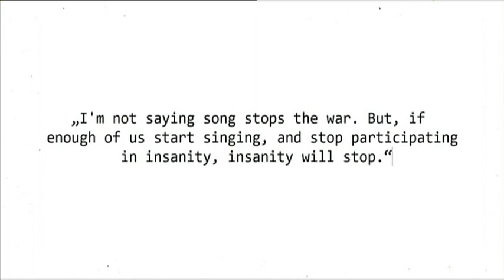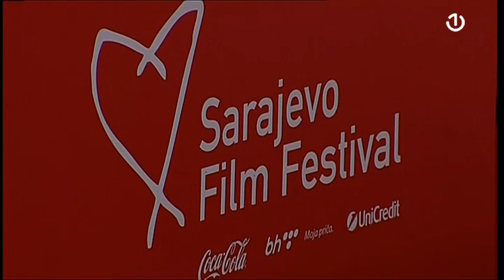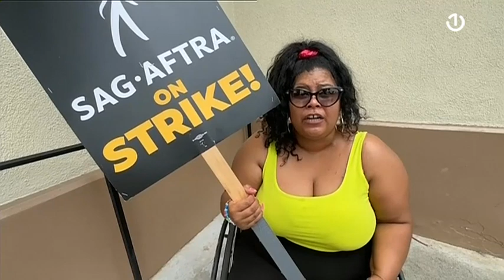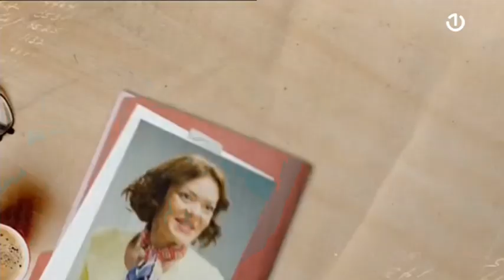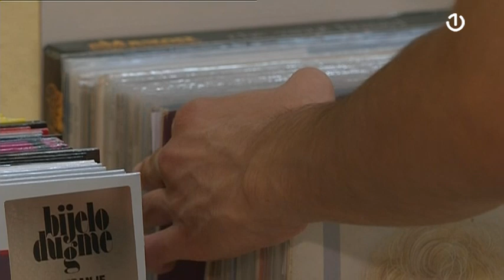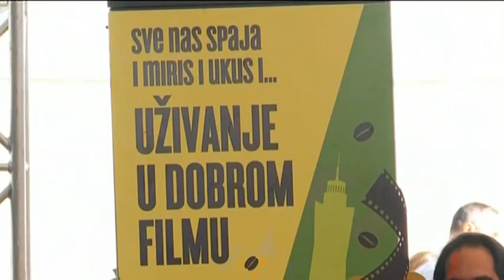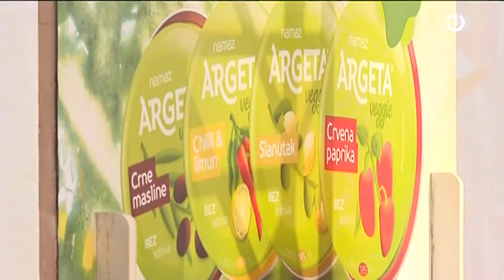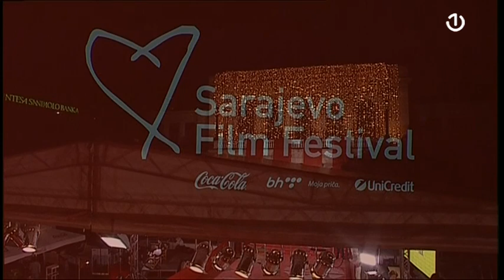29. Sarajevo Film Festival: Festivalska pozornica - 12.08.2023.